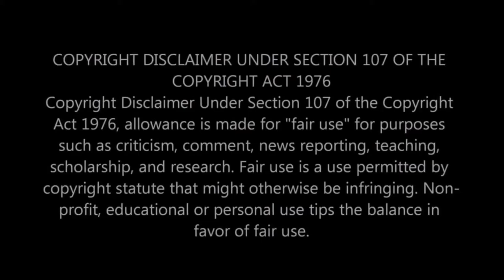🤐I Gotta New WHAT🤐